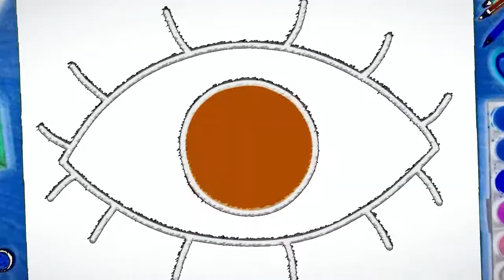Ciência Explica - "O que é aquecimento global?"